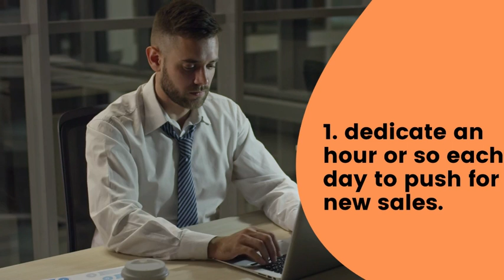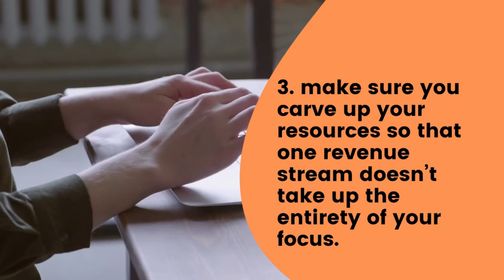Why Diversifying Business Revenue Streams Is Crucial To Your Success (And How To Do It) | EB